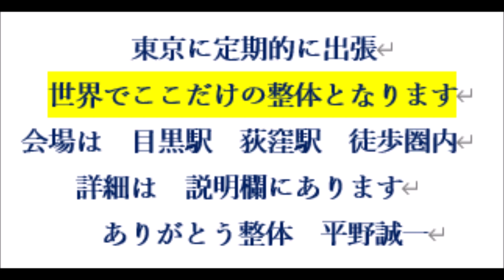なぜ意地を張ってしまうのか 肩肘を張る 全身緊張 慢性疲労 心と体 力が抜けない 港区疲労専門整体 港区疲れ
★大阪出張はお休み中